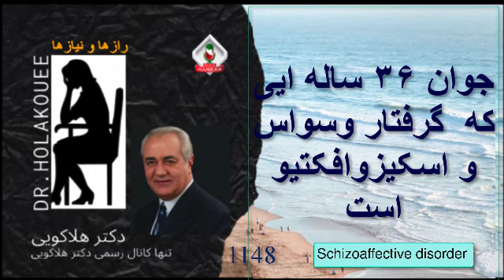جوان ۳۶ ساله ایی که گرفتار وسواس و اسکیزوافکتیو است